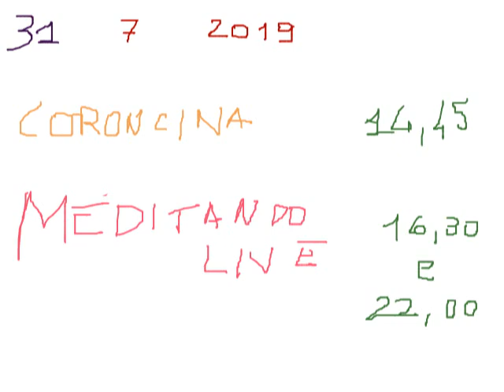PROGRAMMA 31 LUGLIO 2019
SE DIO VUOLE VEDREMO DI REALIZZARE IL PROGRAMMA LIVE ODIERNO...SIA LODATO GESU' CRISTO...AVE MARIA...